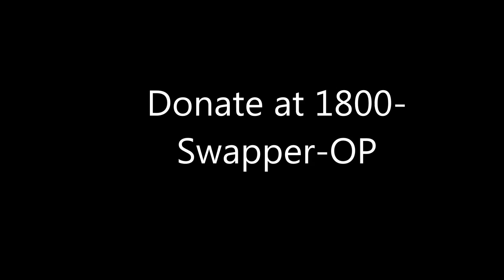Minecraft Annihilatio : Swapper Kill Montage (new